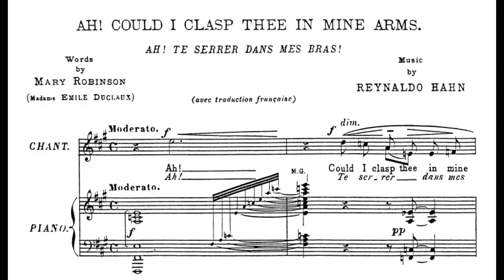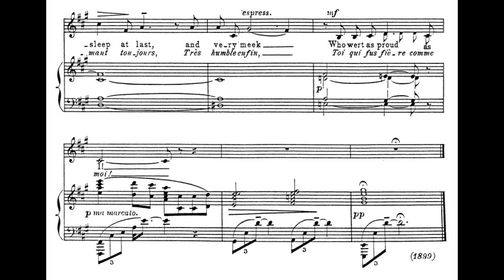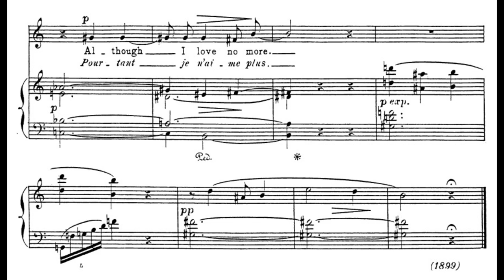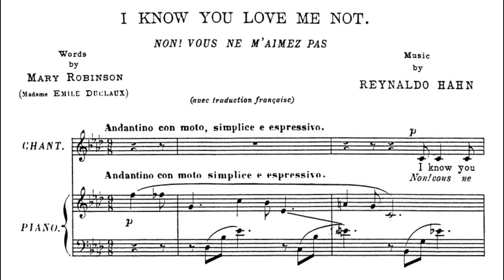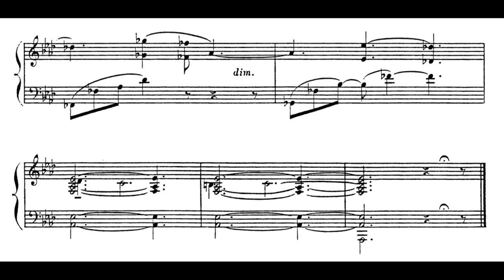Reynaldo Hahn - Love Without Wings for baritone and piano (with score)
Recorded by Zachary Gordin (baritone) and Bryan Nies (piano)

00:00 - I. Ah! Could I clasp thee in mine arms
01:44 - II. The fallen oak
03:00 - III. I know you love me not